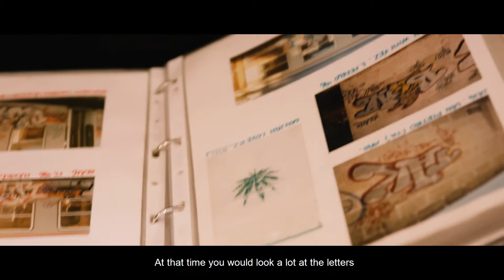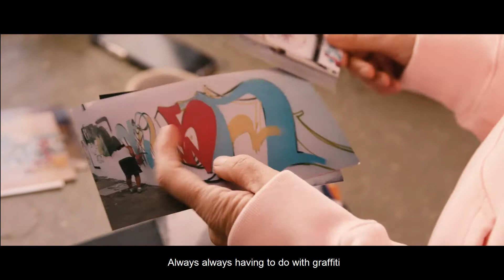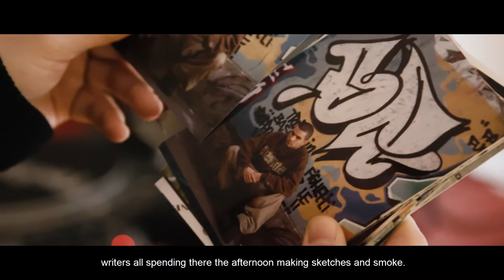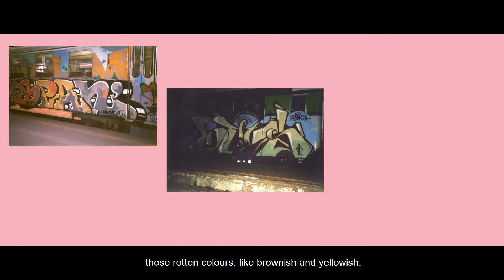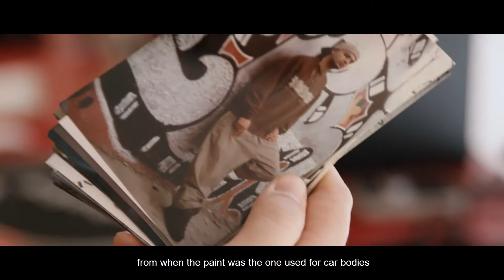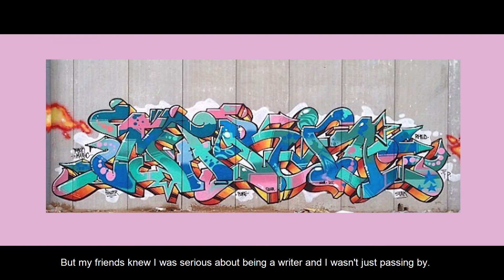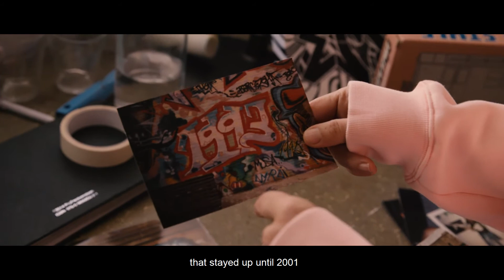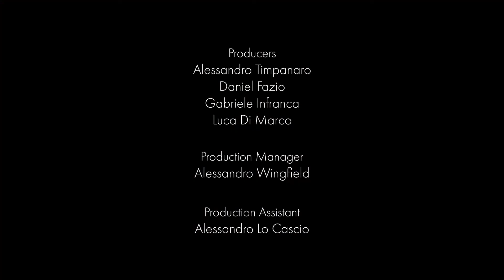GETTING UP Documentary.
Getting up es un documental que cuenta la historia del graffiti y del hip hop en los 90, a través de los recuerdos de Luca Barcellona en Milan y los míos de la ciudad de Barcelona a través de las míticas Air Max 90 de Nike.

El video es una producción de la revista Collater.al y está grabado por Loft Films.